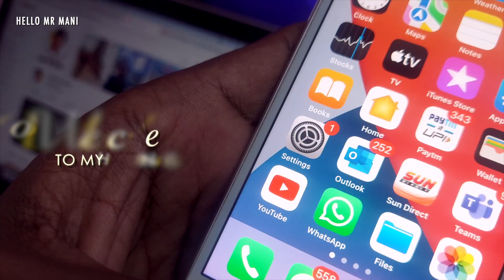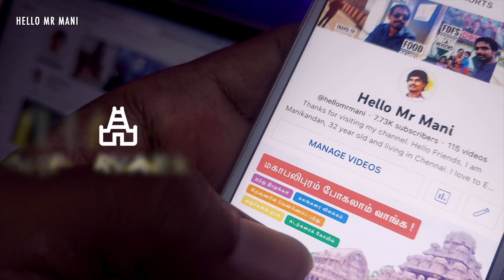Rock on Harris Concert 2023 | Vibe வேற மாதிரி | My Experience 😇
Rock on Harris 2023 is the best music and well organised event so for in Chennai. Rock on Harris 2.0 coming on Feb 2024 in Chennai.

Copyright @Hello Mr Mani and 2023, Any reproduction or illegal distribution of the content in any form will result in immediate action against the person concerned.